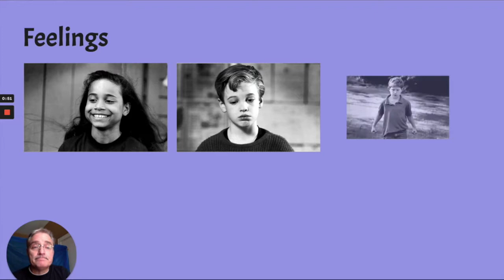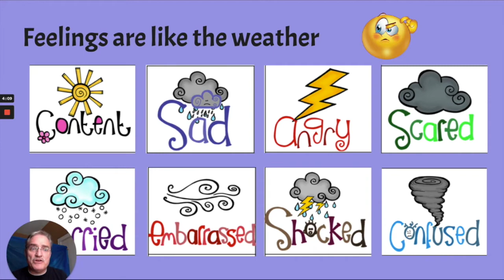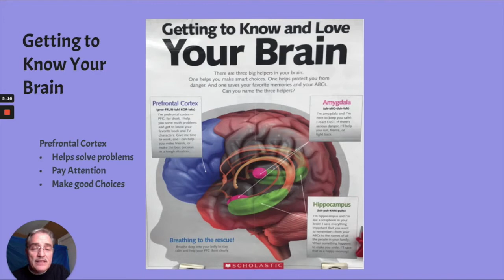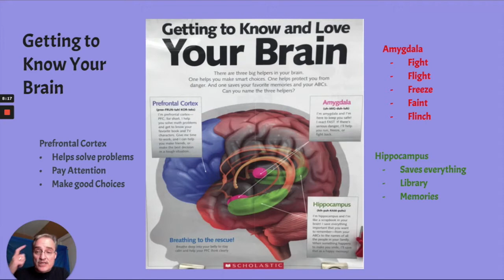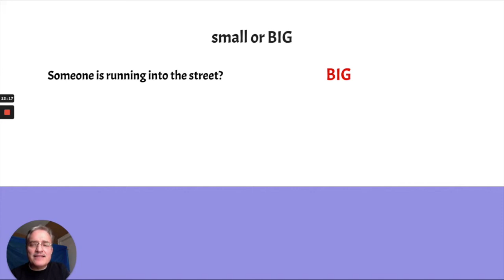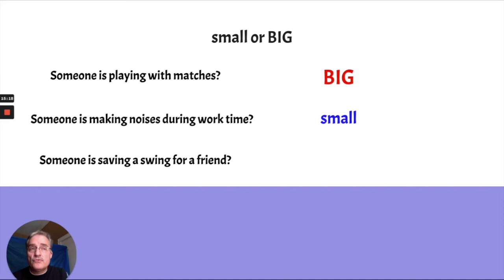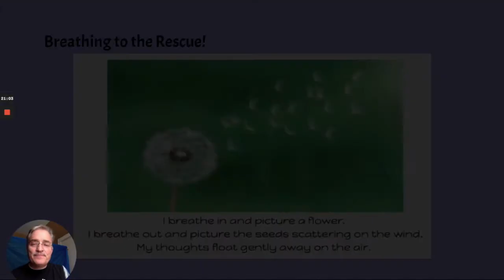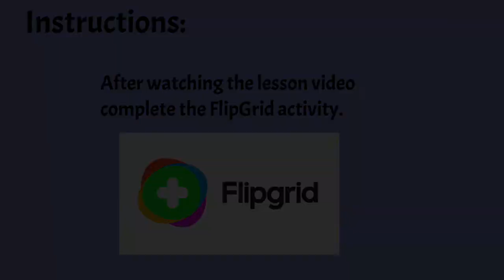2nd Step Grade 2 (Lesson 1)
2nd Step Grade 2 (Lesson 1)